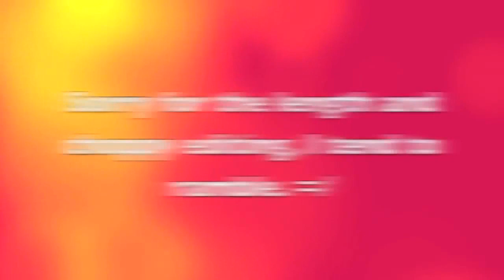Haul: Urban Decay, Makeup Geek, MAC & More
***OPEN ME***

This haul video is seriously sooooo late, but due to me accidentally spilling yogurt on my macbook I couldn't upload it until now. Thank you for staying with me and hopefully this will tide you over until I can get some tutorials up.

Any requests? Let me know!

FTC: All products shown in this video were purchased by me.